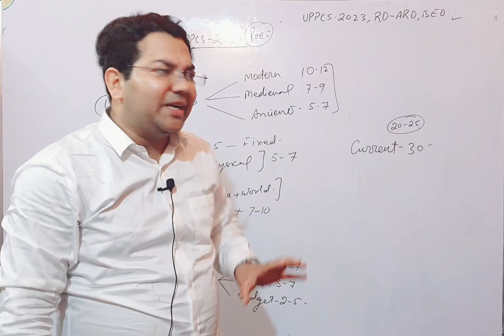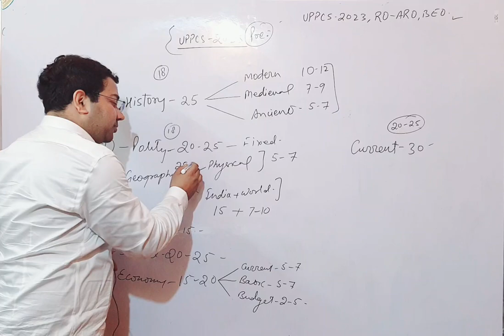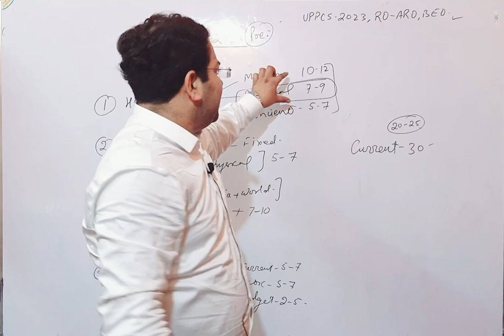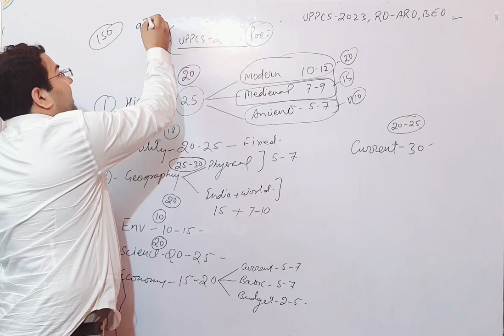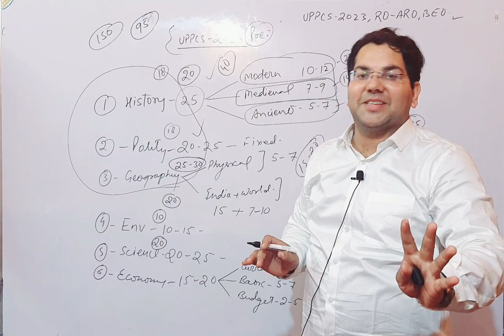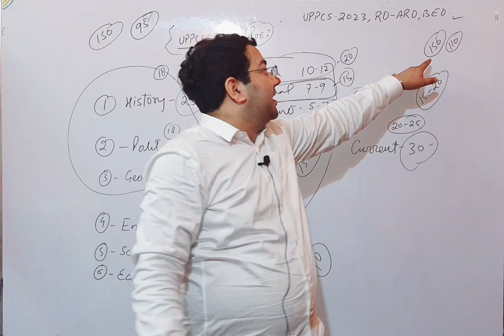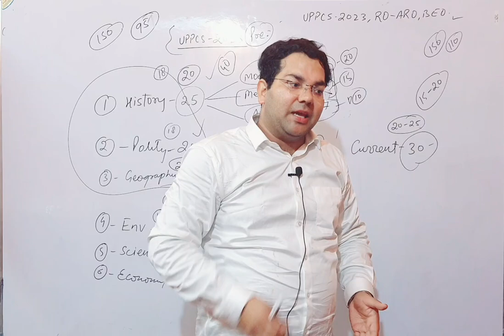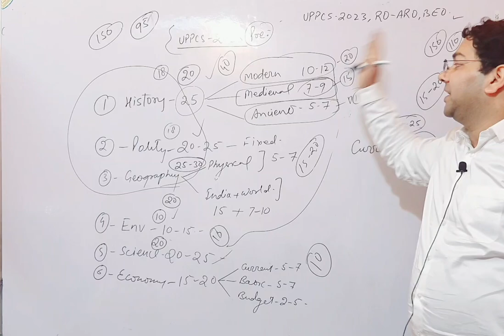UPPCS Pre Class-1|इस बार UPPCS पार|How i cleared it Many times#uppcs#exam#beo@manaspandey1990